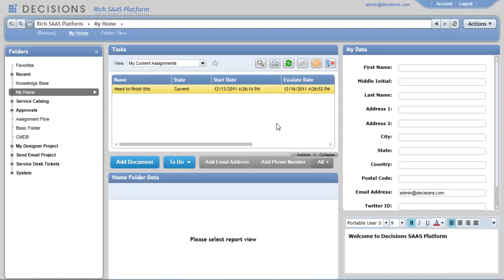Setting Up Notifications for Events Anywhere in the Portal